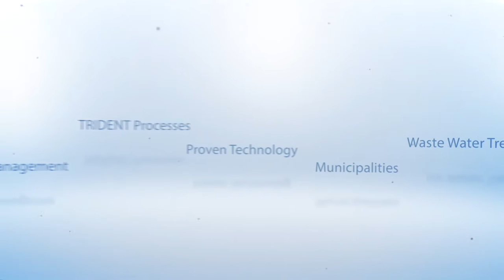Sludge Thickening & Sludge Dewatering at Municipal Wastewater Treatment Plant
Trident sludge thickening and sludge dewatering process at a municipal wastewater treatment plant after secondary treatment: The objective is to demonstrate thickening and dewatering of aerobic sludge with 2% solids. Both Trident systems require relatively low power and minimal maintenance allowing fully automated operation. The Trident Wave Separator achieved ~10% TS, the Trident MD Press ~23% TS, both with identical sludge input and using flocculation boxes.The Trident MD Press proves to be very versatile with different sludge types, including high-dilute sludge. Depending on the input the machine can produce cake with over 30% TS. The Wave Separator is ideal for applications where simple operation requires target solids of ~7-12% (i.e. pre digester treatment).